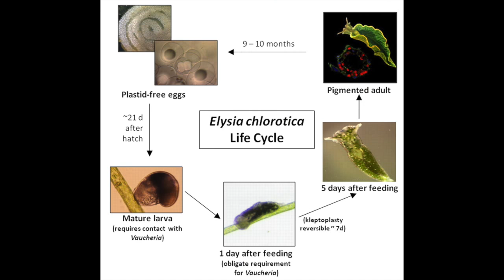Sexy Sea Slugs UCLA EPSS 15 comm project Fall 2014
This is solely for a UCLA oceanography class. This video is not being used for profit or promotion.

Winner of UCLA Introduction to Oceanography Final Project Fall 2014.